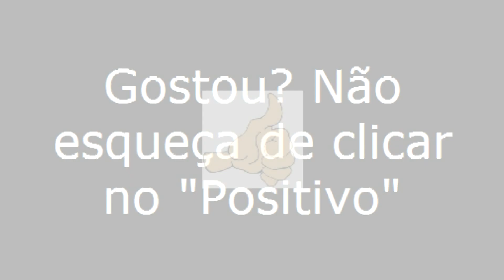Serra/ES-2012-3ª Parte - Especial - Viajando Todo o Brasil